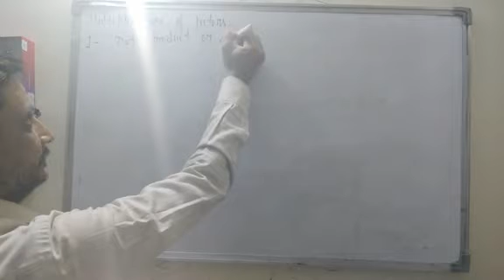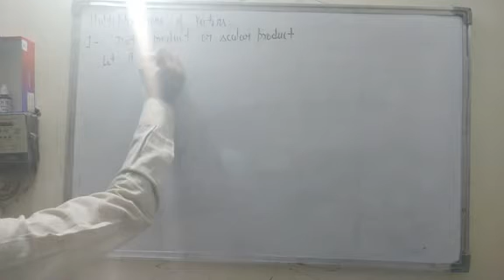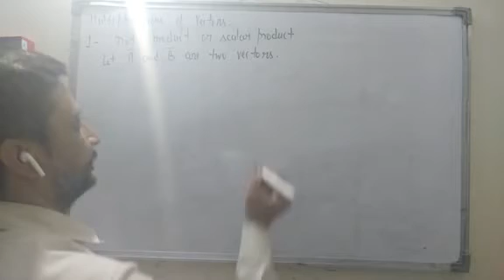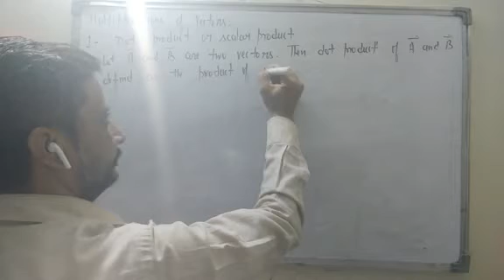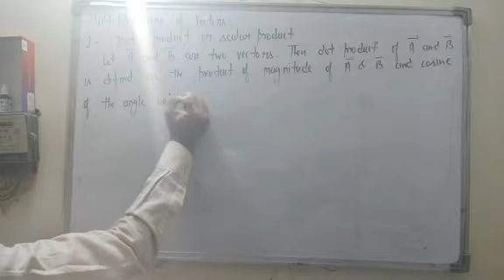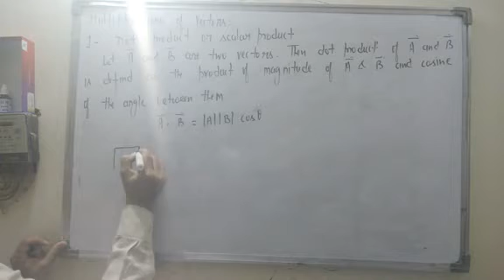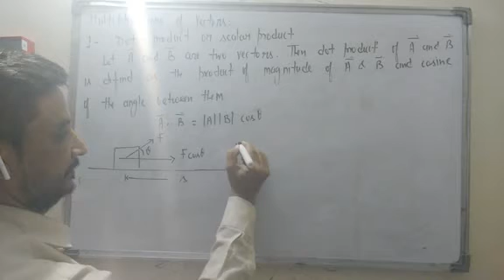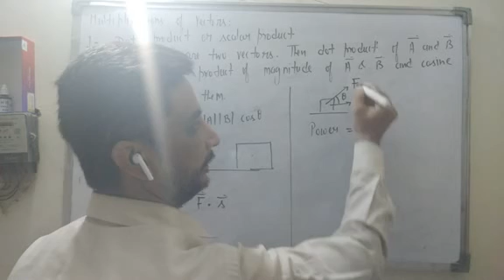11 Physics Vector Analysis P-8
Dot product of Vectors